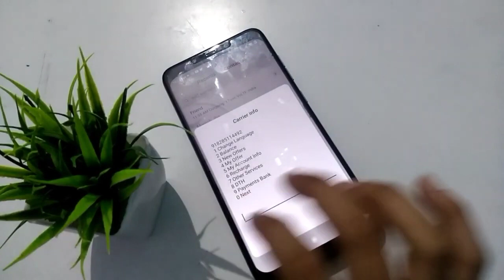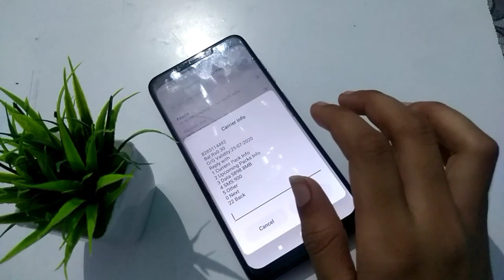airtel number check kare | Airtel sim ka number kaise check Kare | how to check Airtel number